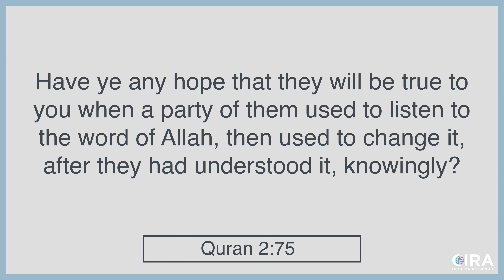Allah Gave Torah To The Jews and Preserved It - Scripture Twisting 101 Ep. 14 - Quran 2:75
The Quran affirms over and over that Allah gave Torah to the Jews and it is their guide. Muslims twist Quran 2:75 to say that the Jews corrupted their God-given texts and therefore these texts cannot be trusted. The team clearly shows that this is not what the verse says, and there is no historical evidence for this.

This series explore passages from the Quran and how they are twisted by Muslim scholars and teachers. Al Fadi, David Wood and Sam Shamoun expose the true meaning of the passages and what they mean for Muslims and non-Muslims alike.